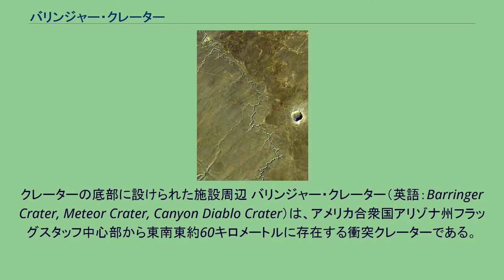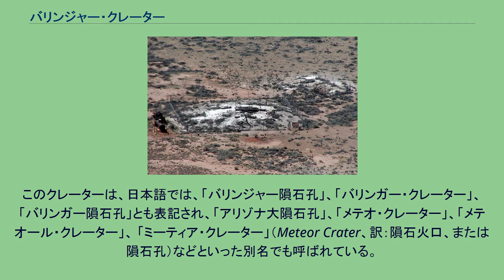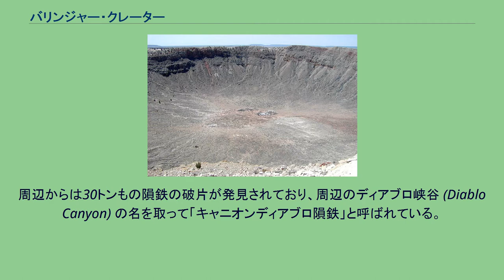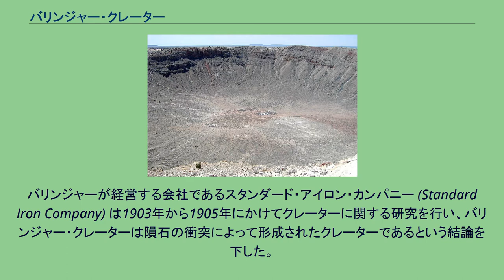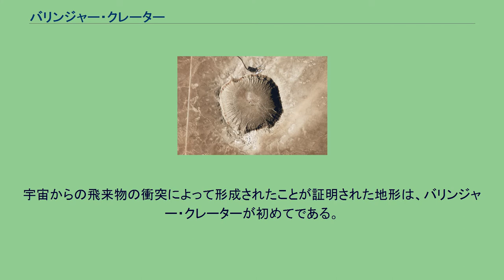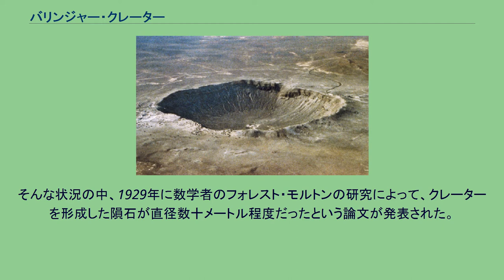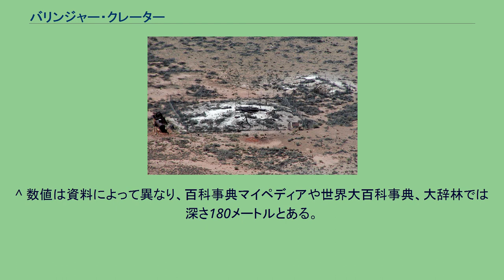バリンジャー・クレーター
バリンジャー・クレーター 全景 上空からの全景 周辺施設も含む遠景（2010年撮影） 周壁南側からの近景 宇宙から見たバリンジャー・クレーター／NASAのランドサット衛星画像。
クレーターの底部に設けられた施設周辺 バリンジャー・クレーター（英語：Barringer Crater, Meteor Crater, Canyon Diablo Crater）は、アメリカ合衆国アリゾナ州フラッグスタッフ中心部から東南東約60キロメートルに存在する衝突クレーターである。
他の呼称については後述する。
北緯35度1分38秒 西経111度1分22秒 / 北緯35.02722度 西経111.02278度 / 35.02722; -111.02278に所在。
このクレーターは、日本語では、「バリンジャー隕石孔」、「バリンガー・クレーター」、「バリンガー隕石孔」とも表記され、「アリゾナ大隕石孔」、「メテオ・クレーター」、「メテオール・クレーター」、 「ミーティア・クレーター」（Meteor Crater、訳：隕石火口、または隕石孔）などといった別名でも呼ばれている。
バリンジャー・クレーターは今から約5万年前に地球に衝突した隕石によって形成されたクレーターであり、直径約1.2キロメートル、深さ200メートルである。
クレーターを取り囲む周壁が特徴的で、周囲の平原からの高さは30メートルである。
バリンジャー・クレーターを形成した隕石が衝突した時代、バリンジャー・クレーターが位置するコロラド高原は現在よりも寒冷湿潤な気候であり、マンモスや地上オオナマケモノが生息する草原地帯であった。
バリンジャー・クレーターを作ったのは直径約30 - 50メートルの鉄金属隕石である。
隕石は太陽よりも輝かしく燃えながら大気圏を通過し、時速4万キロメートルを超える速度で落下したと考えられる。
そして、地上に激突した隕石は凄まじい爆発を引き起こした。
そのエネルギーはツングースカ大爆発の3倍を超えると推測される。
この爆発は、総重量は1億7,500万トンと推定される岩石を掘り起こし、孔の直径1.2キロメートル、深さ200メートルのクレーターを残した。
周辺からは30トンもの隕鉄の破片が発見されており、周辺のディアブロ峡谷 (Diablo Canyon) の名を取って「キャニオンディアブロ隕鉄」と呼ばれている。
衝突地点ではあらゆる物質が融解・気化し、高温高圧によって炭素からダイヤモンドが生成された。
衝突によって生成されたダイヤモンドはクレーターのごく近くと、ディアブロ峡谷でのみ発見されている。
衝突はマグニチュード5.5以上の地震を引き起こし、クレーターの外側にあった30トンの石灰岩の塊を突き動かした。
衝突地点から半径3キロメートルから4キロメートル以内の生物は、衝突と同時に死滅した。
その後、衝突によって発生した巨大な火の玉によって半径10キロメートル以内のあらゆる物質を焦がし、時速2,000キロメートルに及ぶ衝撃波が半径40キロメートル近くまで広がり、半径14キロメートルから22キロメートルまでのすべてを何もない荒野に変えた。
しかしながら、この衝撃が地球の気候に大きな影響を及ぼすことはなく、100年ほどで動植物が再び根付いた。
バリンジャー・クレーターを最初に発見したのは、アメリカ西部への入植者であった。
発見された当初、多くの地質学者はバリンジャー・クレーターが火山の火口であると勘違いしていたが、1903年に鉱山技師のダニエル・モロー・バリンジャーが巨大な鉄金属隕石の衝突によって形成されたクレーターであると指摘した。
バリンジャーが経営する会社であるスタンダード・アイロン・カンパニー (Standard Iron Company) は1903年から1905年にかけてクレーターに関する研究を行い、バリンジャー・クレーターは隕石の衝突によって形成されたクレーターであるという結論を下した。
1906年にバリンジャーは、共同経営者である物理学者ベンジャミン・チュー・ティルグマンと共にインパクト理論を裏付ける証拠を示した。
彼らは米国地質調査所に最初の論文を提出し、この論文はフィラデルフィアの自然科学アカデミー会報で発表された。
その後、衝突によって発生した高温高圧の痕跡がユージーン・マール・シューメーカーの研究によって示され、バリンジャーの仮説が証明された。
宇宙からの飛来物の衝突によって形成されたことが証明された地形は、バリンジャー・クレーターが...